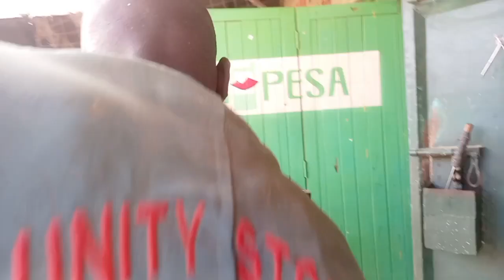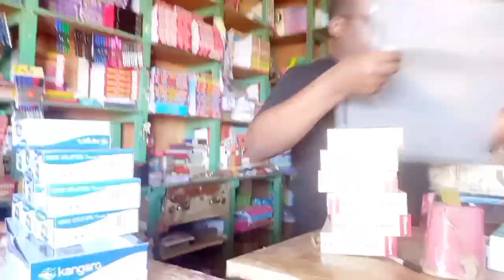Restocking Vlog// Cereal Business